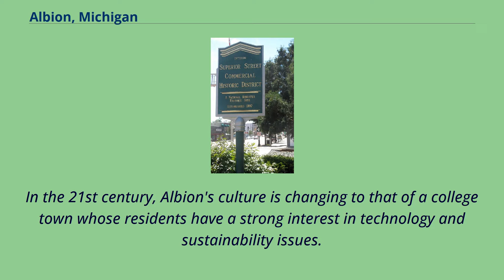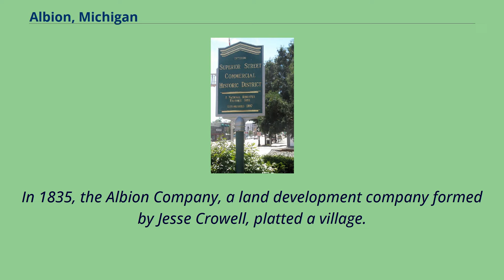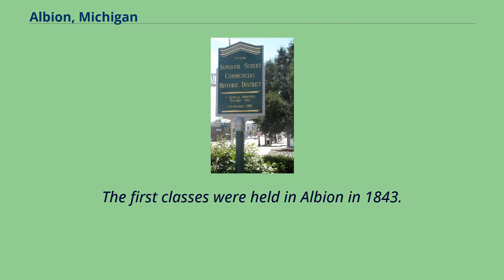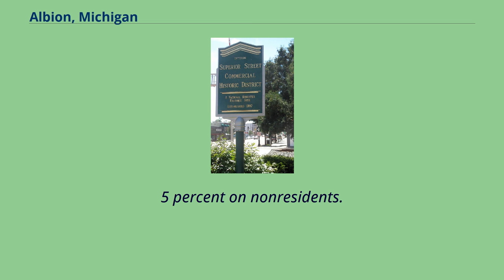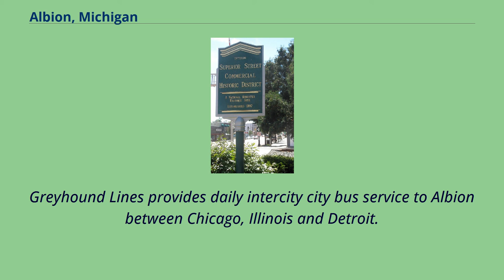Albion, Michigan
Cities_in_Calhoun_County,_Michigan
Albion is a city in Calhoun County in the south central region of the Lower Peninsula of the U.S. state of Michigan.
The population was 8,616 at the 2010 census and is part of the Battle Creek Metropolitan Statistical Area.
The earliest English-speaking settlers also referred to this area as The Forks, because it is situated at the confluence of the north and south branches of the Kalamazoo River.
The Festival of the Forks has been held annually since 1967 to celebrate Albion's ethnic heritage.
Since the 19th century, several major manufacturers gave Albion the reputation of a factory town.
This has changed with the closure of several manufacturers.
In the 21st century, Albion's culture is changing to that of a college town whose residents have a strong interest in technology and sustainability issues.
Albion College is a private liberal arts college with a student population of about 1,250.
Albion is a sister city with Noisy-le-Roi, France.
The first European-American settler, Tenney Peabody, arrived in 1833 along with his brother-in-law Charles Blanchard, and another young man named Clark Dowling.
Peabody's family followed soon after.
In 1835, the Albion Company, a land development company formed by Jesse Crowell, platted a village.
Peabody's wife was asked to name the settlement.
She considered the name "Peabodyville", but "Albion" was selected instead, after the former residence of Jesse Crowell.
Crowell was appointed in 1838 as the first US postmaster here.
Albion incorporated as a village in 1855 and as a city in 1885.
In 1835, Methodist settlers established Albion College, which was known by a few other names before 1861.
It was then fully authorized to confer four-year degrees on both men and women.
The first classes were held in Albion ...